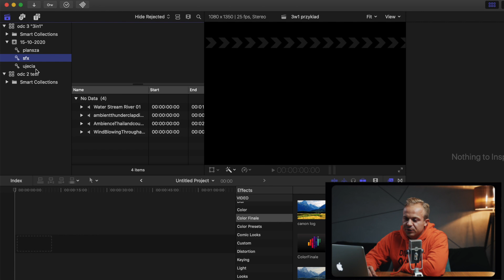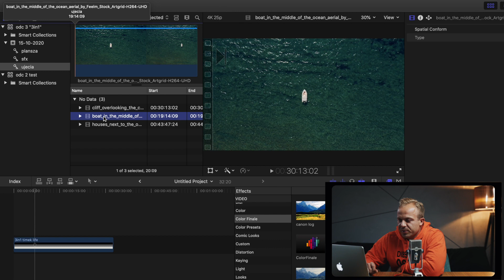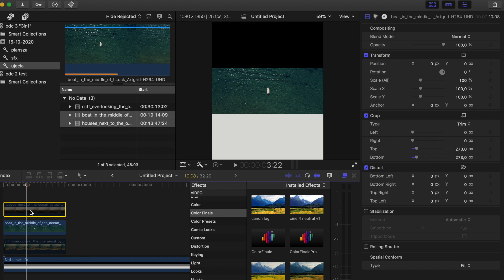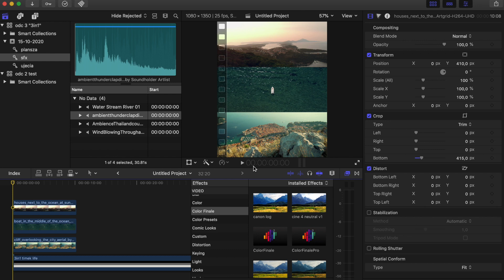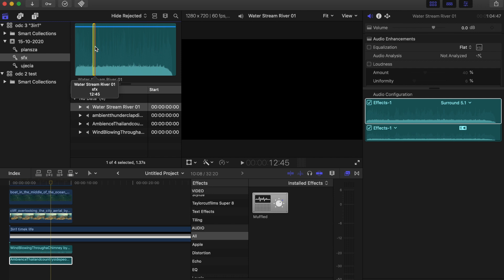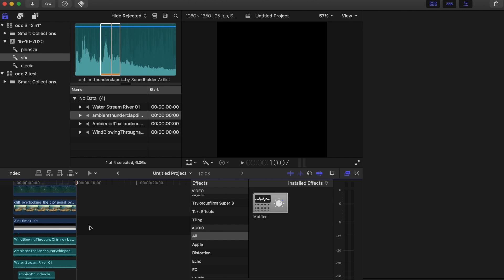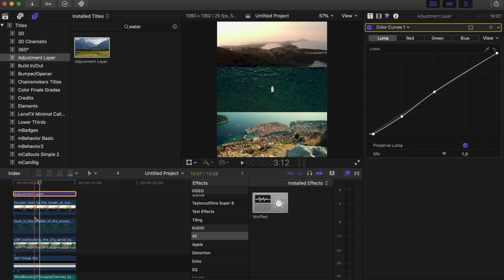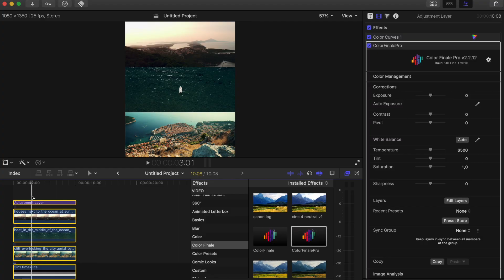Wyróżnij się na Instagramie! POST 3w1 FREE Szablon | FCPX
Cześć,
dziś chciałbym pokazać Wam jak można zrobić ciekawy post na Instagram składający się z 3 różnych ujęć czy zdjęć.
Mam nadzieję, że spodoba się Wam ten film, jak zawsze czekam na opinię w komentarzach oraz z chęcią wysłucham jakie filmy chcielibyście zobaczyć na moim kanale.
Pozdrawiam Timek

■ MUZYKA DO FILMÓW | MUSIC FOR MOVIES
Artlist

■ MATERIAŁ FILMOWY - UJĘCIA STOCKOWE | NEW FOOTAGE - STOCK SHOTS
Artgrid

Zapytania biznesowe - współpraca.
If you are looking to do collaborations, offer sponsorships or any other requests, hit me up: